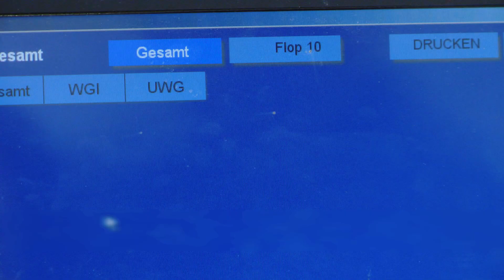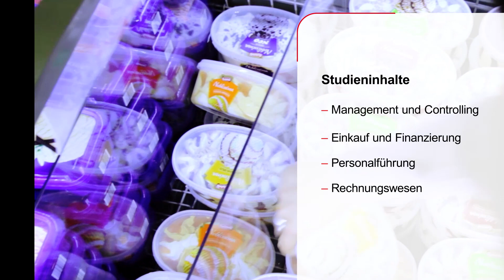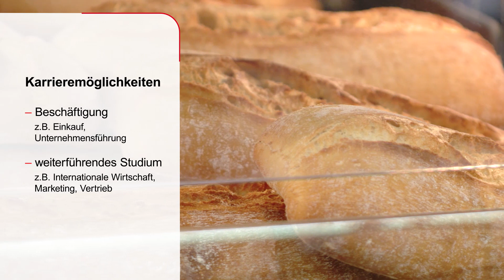Handelsbetriebswirtschaft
In diesem Video erfährst du alles über den Studiengang Handelsbetriebswirtschaft. Wenn du Interesse an Wirtschaft, Recht und Handel hast bist du hier genau richtig!